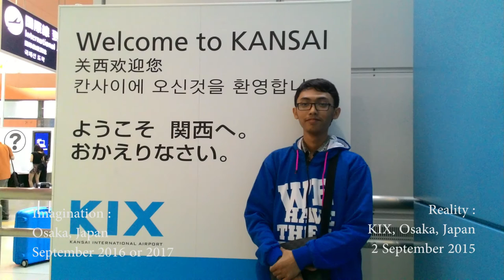My Adventures in Japan : 18. Random Part 1 (When My Imaginations Come True) (2015.9.20)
Note :
Nama sungai itu harusnya Oneira, kalo Ourania itu nama wilayahnya

Sebagian imajinasi dan mimpi-mimpi yang dulu pernah tertulis, kini menjadi nyata~

Masih terus mengejar mimpi-mimpi lainnya..